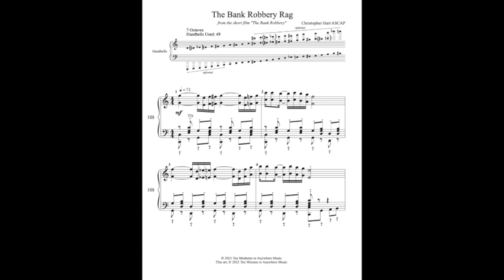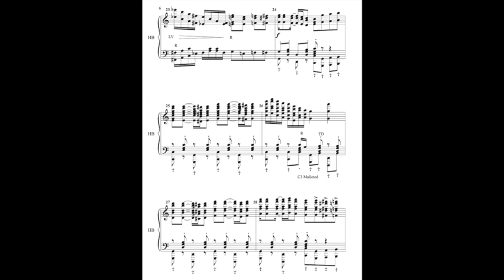The Bank Robbery Rag (for 5-7 octave handbells)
An arrangement for 5-7 octave handbells of "the Bank Robbery Rag," the closing credits of the short film "The Bank Robbery,.